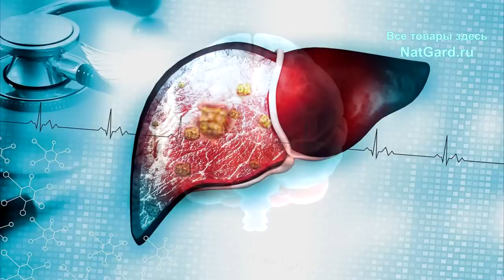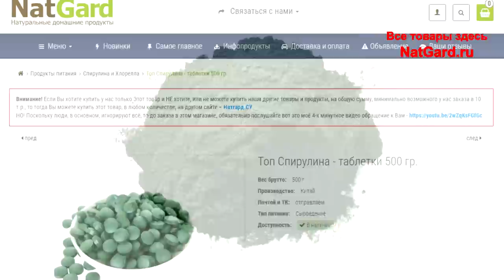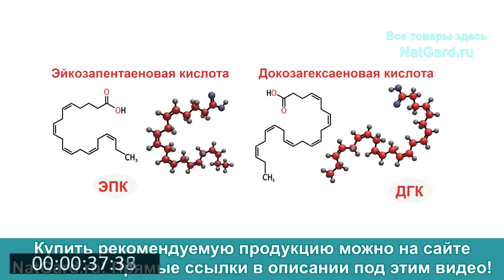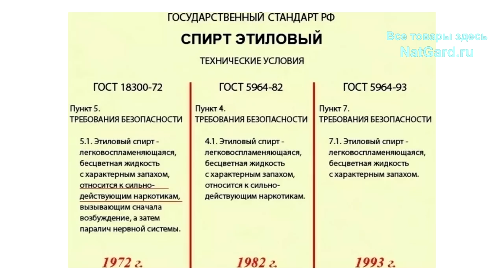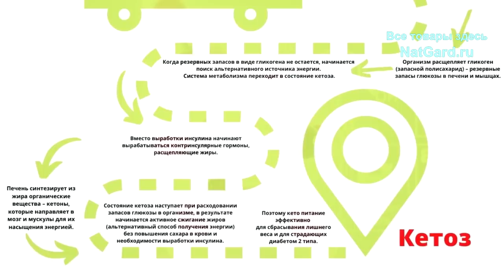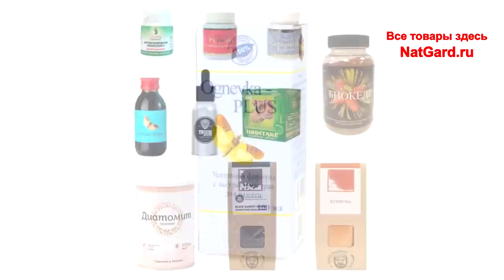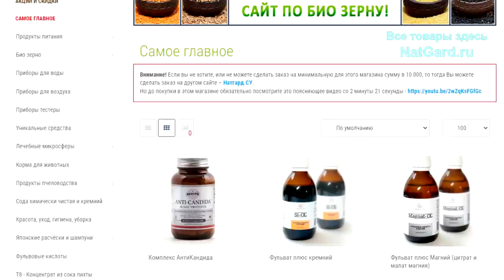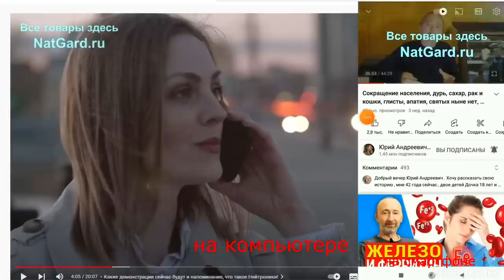Как улучшить память без лекарств? Эти МЕРЫ Вам точно помогут! Деменция: сахар и жир!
Вы забываете что было совсем недавно? Каковы причины появления провалов в памяти, деменции и низкой концентрации внимания? Память, сахар и жир. Как остановить, лечить и не допустить деменцию и слабоумие? Как укрепить свой мозг? Ниже даны минуты и важные ссылки:

👁 Навигация (тайм-коды):
0:00 Причины разрушения мозга и плохой памяти!
1:17 Восстанавливаются ли нервные клетки?
2:09 Что нужно для прекращения разрушения мозга?
10:54 Где и как купить и получить то, что нужно?

Если Вас подводит ПАМЯТЬ, уже ДЕМЕНЦИЯ, нужно делать ЭТО! Как вернуть память и укрепить мозг?